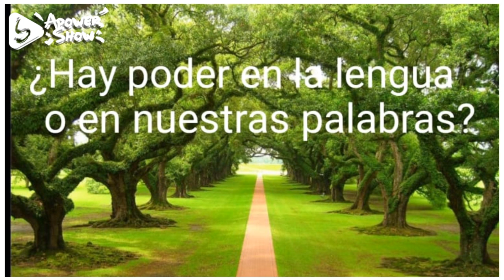¿Hay poder en la lengua o en nuestras palabras?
El dia de hoy en este nuestro pequeño espacio de LA BIBLIA RESPONDE veremos un tema del que mucho se habla hoy en dia, ¿Hay poder en la lengua o en nuestras palabras?  veremos a LA LUZ DE LA PALABRA que tan cierto es esto. Si quieres saber la respuesta te invitamos a que te quedes hasta el final del video.
Si quieres ver más preguntas y temas controversiales aqui te dejo el enlace de nuestra lista de reproducción